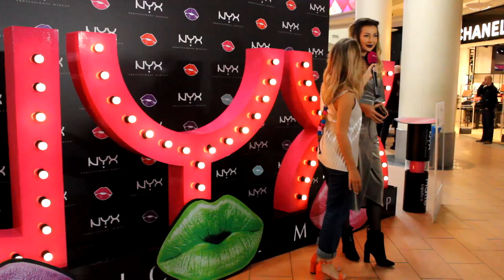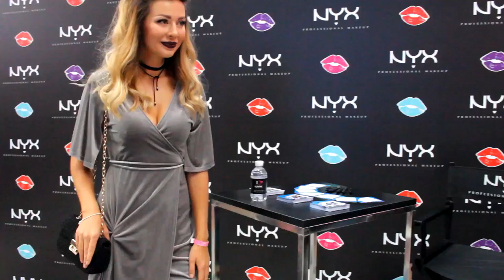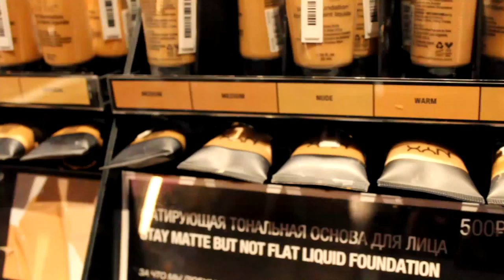NYX || Открытие магазина в Атриуме || Настя Шпагина, Маша Новосад, Женя Гейн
Привет ! В этом видео кроме открытия магазина бренда  NYX professional makeup в Атриуме, собраны такие блогеры как : Женя Гейн, Настя Шпагина, Маша Новосад, Юля Пушман, Lizaonair, Estonianna и даже удалось заснять зарубежную звездочку YouTube  - Charisma Star.
А так же в этом видео есть конкурс ! Всё как вы и просили )